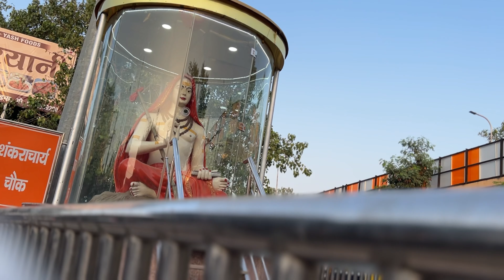Prayagraj me herbal Ghat knha hai??//Arail ghat kaise pahuche??|road trip||Arail ghat/Guide//travel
Arail ghat also known by herbal ghat//kaise pahuche arail ghat//